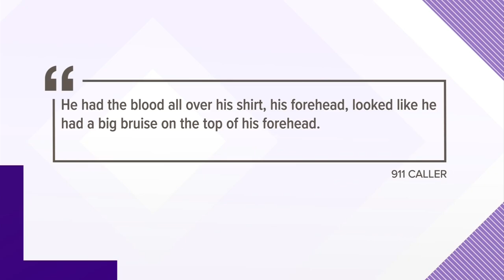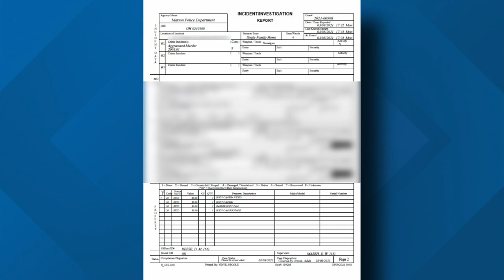78-year-old man charged with murder of 80-year-old wife in Marion shooting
A charge of aggravated murder has been filed against Ronald Gibson in Marion Municipal Court.